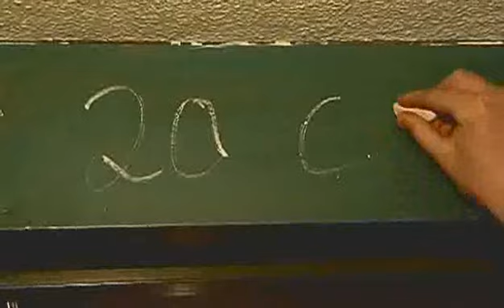Sternsinger - Kinder helfen Kindern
'Kinder finden neue Wege' heißt das Leitwort der 52. Aktion Dreikönigssingen. Das Beispielland 2010 ist der Senegal. Der Staat liegt im äußersten Westen von Afrika, ist etwa halb so groß wie Deutschland und hat rund 12 Millionen Einwohner.

Mit dem Leitwort 'Kinder finden neue Wege' wollen die Sternsinger darauf aufmerksam machen, dass Mädchen und Jungen in vielen Ländern der Welt mit ihren eigenen Lebensperspektiven immer auch die Zukunft ihres Landes gestalten. Sie machen sich täglich neu auf den Weg, um ihre Fähigkeiten zu entwickeln und ihr Leben in die eigenen Hände zu nehmen.
Rund eine halbe Million Sternsinger in Deutschland unterstützen mit ihrer Solidaritäts-Aktion mehr als 3000 Projekte in Afrika, Asien, Lateinamerika und Osteuropa.